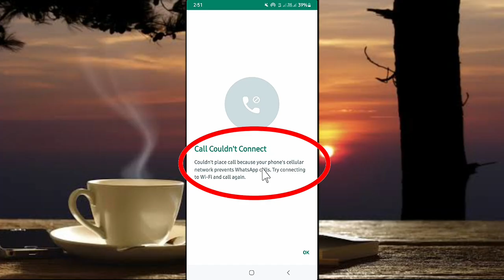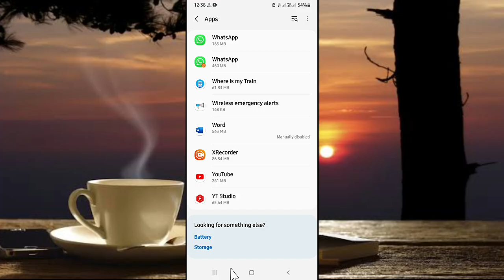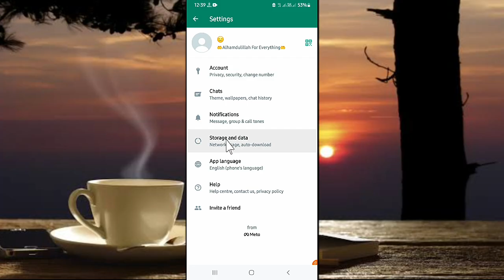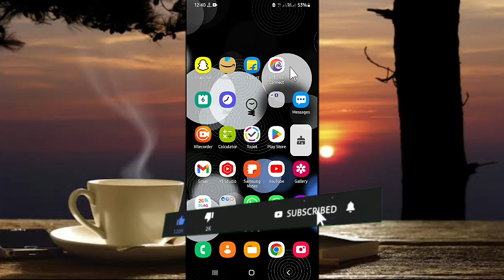WhatsApp Call Couldn't Connect Problem Solve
●My Channel Gears:

● Hp Pavilion Gaming Laptop:

●Boya By M1 Mic :

●Boat Rockerz 400:

● Fuarez Mic

●Bluetooth Headset

●Bluetooth Speaker

●Wireless Headphone

In this video I will discuss on these topics below: